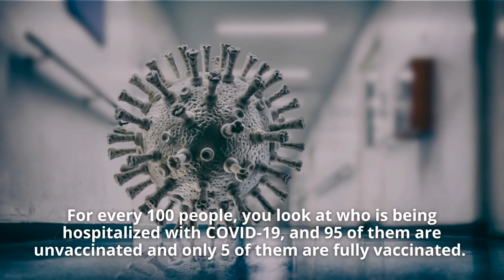COVID Booster Shots: What Are They and Will You Need One?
There's a lot of confusion and a lot of questions around COVID Booster Shots, like what are they and will I need one? And guess what? I have answers. So, today we're going to touch on five questions about booster shots.

1.  What is a booster shot?
2.  Which immunizations already require booster shots?
3.  Is the COVID-19 booster new or is it the same shot?
4. When is a booster shot not really a booster?
5. Who needs a COVID-19 booster shot?

***The information in this video contains FDA and CDC guidelines from September 24, 2021. Click here for the latest information on CDC recommendations for the COVID-19 Vaccine Booster Shot

1.  What Is A Booster Shot?
In order to understand what a booster shot is, you first need to have a pretty good concept of a vaccination. A vaccination is an injection that is meant to make your body build up immunity or antibodies against certain viruses and certain bacteria. When you are injected with a vaccine or when you are vaccinated, you are actually being given either a weakened or an inactive version of a virus, bacteria or you're being injected with the genetic blueprint that would allow your body to recognize a virus or bacteria if you're attacked.

2. Which Immunizations Already Require Booster Shots?
Booster shots are not new. We've been getting immunizations all of our lives and we've been getting booster shots all of our lives. Sometimes the booster shots will come within weeks, months, or even within years. It depends on where you are traveling, whether or not you need a booster.

3. Is The Covid-19 Booster New Or Is It The Same Shot?
The booster shot, originally anyway, is not a new vaccine for the new variants. It's the original vaccine from the original series.

4. When Is A Booster Not Really A Booster?
So, when is a booster not really a booster? I mentioned that by definition you think of a booster shot as being something that will rev up immunity that has started to wane. But sometimes, even though we use the word booster, a booster is not really a booster. What do I mean? Well, studies have shown us that people who are immunocompromised often do not actually get the full protection, even with the original series from COVID-19.

5. Who Needs COVID Booster Shots?
There has been data out suggesting that the COVID-19 vaccination immunity wanes, at least the antibodies wane, over time. One study suggests that every two months you have a decrease in efficacy of about 6% of the vaccines.

If you are 65 and older, yes, get your booster. Immunocompromised?  Yes, get your booster. If you fall into one of these other categories, keep paying attention to the science, keep watching the recommendations. Consult with your physician to find out if you are a person who should get a booster shot.